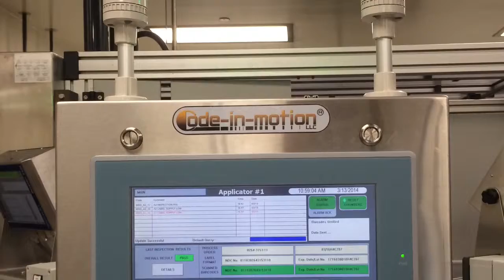Zero Down Time Print-Apply Labeling with 100% Vision Inspection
Zero Down Time Print-Apply Labeling with 100% Vision Inspection. Touchscreen PC based Controlled System. Track and Trace. CFR 21 Part 11.